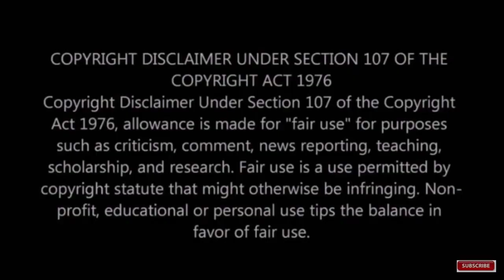ஒருவழியாக முடிவுக்கு வந்த அதிமுக முதல்வர் வேட்பாளர் பஞ்சாயத்து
This video is about ADMK CM Candidate official announcement.